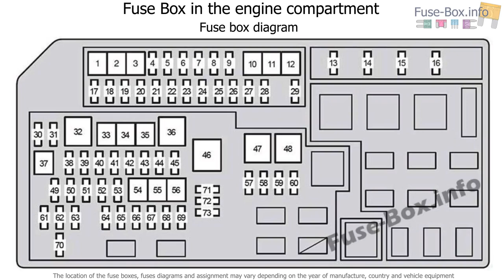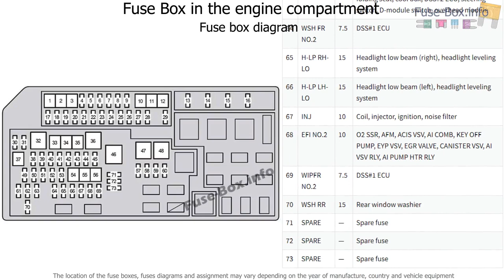Fuse box location and diagrams: Lexus GX460 (2010-2017)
Fuse box diagram (location and assignment of electrical fuses) for Lexus GX 460 (URJ150; 2010, 2011, 2012, 2013, 2014, 2015, 2016, 2017).